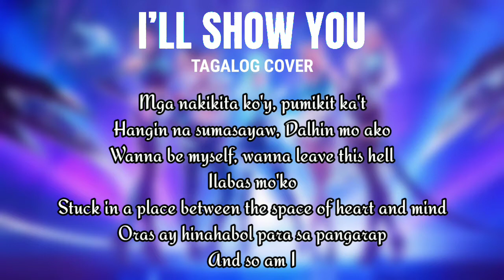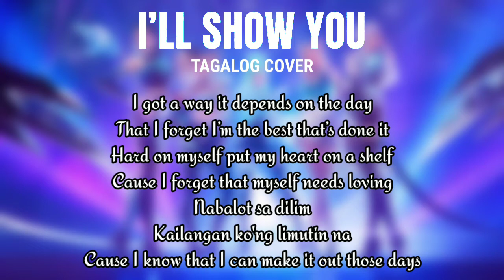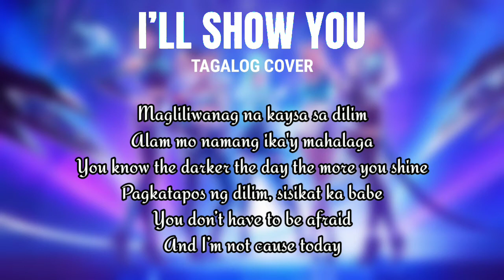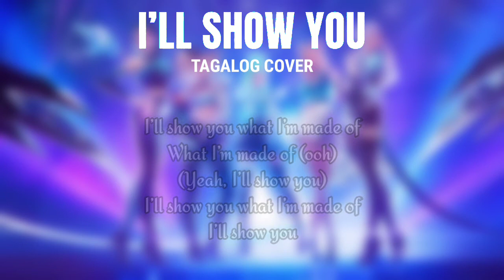K/DA - I'LL SHOW YOU ft. TWICE, Bekuh BOOM, Annika Wells (Tagalog Cover)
➡️I hope you enjoy my cover for today entitled I'LL SHOW YOU by K/DA ft. TWICE, Bekuh BOOM, Annika Wells